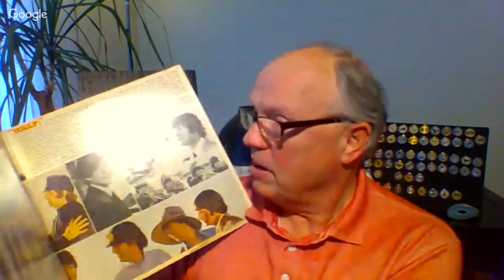Norwegian Sun Disaster Cruise Disney Your Too Pregnant Non-Cruise Plus We Play Travel Trivia! Wow!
Norwegian Sun Disaster Cruise Disney Your Too Pregnant Non-Cruise Plus We Play Travel Trivia! Wow!  Oh what a day... If your too pregnant you can't go on a Disney cruise.  If you want a dream cruise through the Panama Canal better make sure that Norwegian doesnt have construction workers on board with Hazmat suits on.  Just saying for safety sake, either check with your travel agent or take a hazmat suit with you just in case.  So sad...

Here are the teams available

NFL

Arizona Cardinals  Cleveland  Browns  Kansas City Chiefs
Carolina Panthers  Minnesota Vikings  San Francisco 49ers
Houston Texans  Jacksonville Jaguars  Seattle Seahawks
New York Jets  Tampa Bay Buccaneers  Cincinnati Bengals
New Orleans Saints  Buffalo Bills  Chicago Bears  Atlanta Falcons
Baltimore Ravens  Philadelphia Eagles  Tennessee Titans
Detroit Lions  St Louis Rams

NHL

Vancouver Canucks  Montreal Canadiens  Ottawa Senators
Toronto Maple Leafs  Detroit Red Wings  Edmonton Oilers
Boston Bruins  Buffalo Sabres  Los Angeles Kings
San Jose Sharks  Florida Panthers  Tampa Bay Lightning
Chicago Blackhawks  Washington Capitals  Minnesota Wild
Phoenix Coyotes  New Jersey Devils  Anaheim Ducks
Colorado Avalanche  Columbus Blue Jackets  St Louis Blues
New York Rangers  Philadelphia Flyers  Pittsburgh Penguins
New York Islanders  Nashville Predators  Dallas Stars
Carolina Hurricanes

NBA

Los Angeles Clippers  Philadelphia 76ers  Detroit Pistons
Indiana Pacers

MLB

St Louis Cardinals  Baltimore Orioles Houston Astros
Los Angeles Angels of Anaheim New York Yankees Boston Red Sox

Plus I have Star Trek logos and The Beatles Logos!

UCLA Bruins USC and other college teams please inquire by email